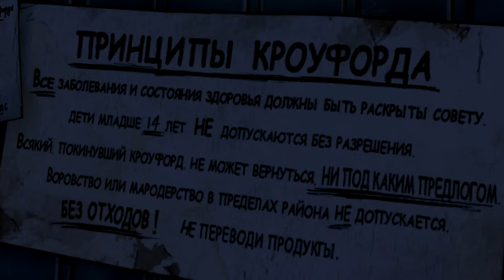The Walking Dead - Серия 15 (В Кроуфорде)